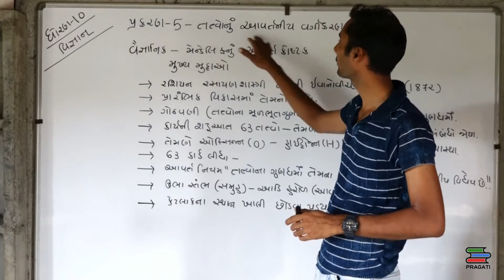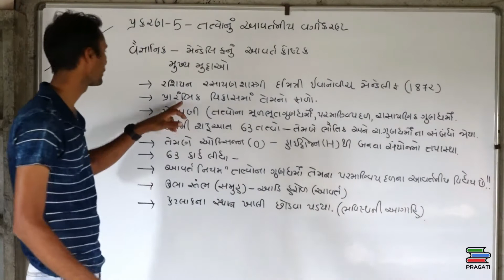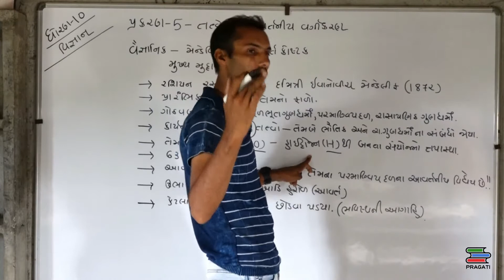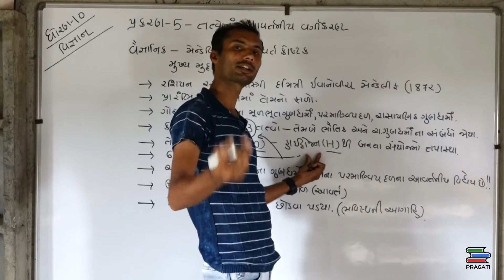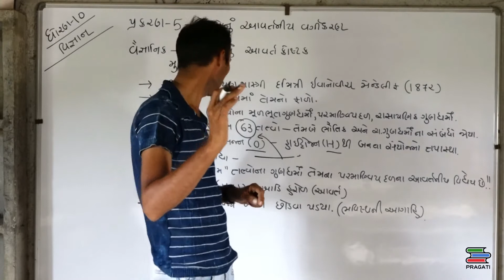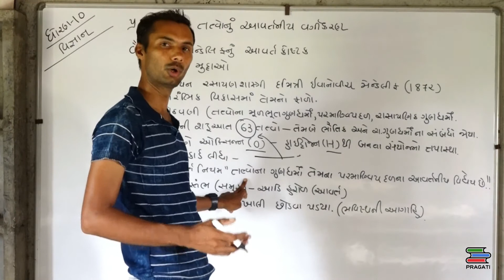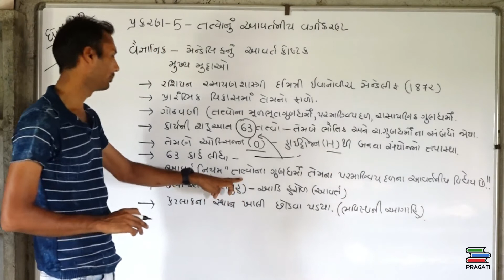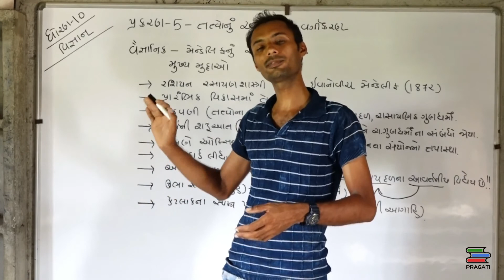STD 10 Science Chapter 5|| મેન્ડેલિફ નું આવર્તકોષ્ટક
By Bharat Bela